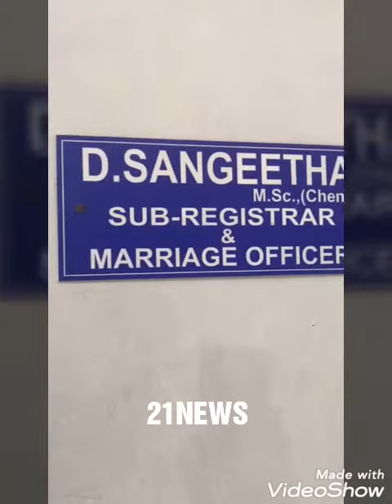Maheshwaram sub registrar, Sangeeta was trapped by the ACB when she demanded and accepted Rs 5000 br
Maheshwaram sub registrar, Sangeeta was trapped by the ACB when she demanded and accepted Rs 5000 bribe from the complainant for registration of plot